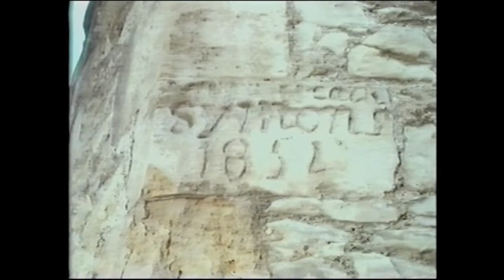Ancient Monuments - Colour Film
A look back to the early days of an established colour television PAL broadcasting system in the United Kingdom.
During the 1970's these amazing films provided a break in between the test card and television service trade information and provided a chance to view some of the best freely available interesting colour films then available.  This mixed range of footage was often 'sponsored' as an indirect form of advertising, but these colour movie features were indeed classics in their own right.

Two original short 'trade test colour films' running  back to back, featuring sites of historical  interest around England and Wales.   From the South of England to North Yorkshire, Mount Grace Priory and West, then to Conway and Caerphilly Castles.  Enjoy the trip back in time.